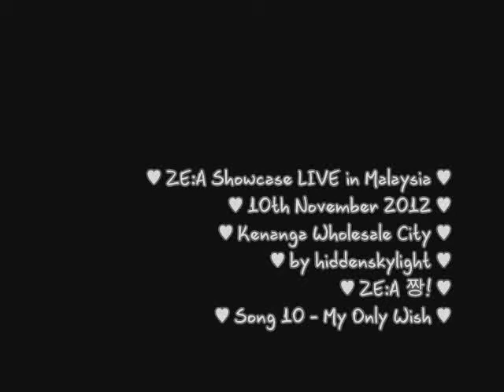[fancam] 121110 ZE:A Showcase LIVE in Malaysia - My Only Wish *awesome fanservice xD*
- this is towards the end...so you can imagine things started to get frenzy and thus an even worse fancam. with fanservice flying around everywhere. and by this time, my hand almost fell off my shoulder oredi...so tired but just wouldn't give up...so, focus went bad.
- i don't even wanna mention all the fan services i got for free this time T^T...Thank you, dear awesome ZE:A...some i don't even notice that time until i watch the fancams i took..damnit! it's like a fanservice fest.
- not to forget the awesome vocals all around...love it so much when Siwan sang his high note slightly different..it sounded even much better than recorded one.
- Please try refresh if it's too bad quality.
- ZE:A Please come to Malaysia again T^T. love n miss you guys so much. you're my only wish^^. huhu..i sound kinda scary, no? i'll be waiting~~~